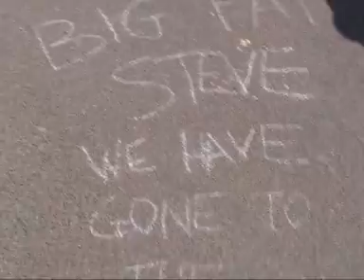Broadstairs Folk Week 2005 Pt. 1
The UNOFFICIAL movie of Broadstairs Folk Week 2005. This video is in two parts due to YouTube's 10-minute rule.